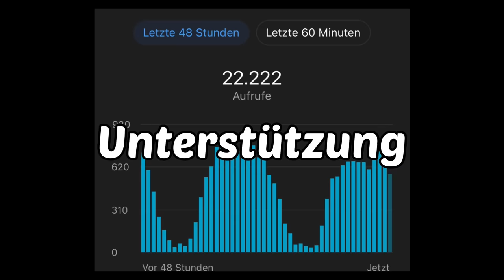Gravitrax Bahn geht 10 Minuten (2000 Abonnenten Special)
Diese Gravitrax Bahn läuft 10 minuten lang!
Die bisher längste Gravitrax Bahn der Welt. Und nochmal für alle die die Regeln nicht verstanden haben: Diese Bahn ist die bisher längste gravitrax bahn mit nur originalen teilen, also kein 3D oder anderes und ohne den Gravitrax Lift wo man ja mit der Hand in die Bahn eingreift. Die Kugel muss 10 Minuten von alleine ohne irgendwelche anderen teile oder den Lift durchlaufen! Genau so eine Bahn haben wir gebaut und davon ist sie bisher die längste...
Die Bahn ist ein Dankeschön an euch😀
Und zwar für schon über 2000 Leute, die diesem Kanal folgen... Vielen vielen Dank für den ganzen Support an jeden einzelnen. Das ist das Dankeschön und es wird hier in Zukunft auch noch sehr spannende, neue und interessante Videos mit vielen neuen Ideen geben! Seit gespannt...
Diese Bahn habe ich zusammen mit Elyes vom Kanal @Gravibahn in etwa 24 Stunden gebaut und dann die Bahn in One Take gefimt. Die Bahn im Video geht nur 9:54, doch sie wäre sicher irgendwann mal 10 minuten gegangen! wir haben 2 stunden gebraucht bis wir es überhaupt einmal einmal durch geschafft hatten, also ist die Aufrundung jetzt hoffentlich nicht zu schlimm.
Lg Eric

Dieses Video schlägt den bisherigen Weltrekord, den wir auch aufgestellt haben, um nochmal mehr als 2 Minuten. Hier das Video

Mein Gravitrax

1x Starter Set XXL
5x Starter Set
3x Starter Set Pro
1x Starter set pro extreme
1x adventskalender

2x Erweiterung Vertical
1x Erweiterung Bauen
2x Erweiterung Brücken
1x Erweiterung Tunnel (hab aber trotzdem über 30 tunnelkurven lol)
4x Erweiterung Transfer
7x Erweiterung Looping
4x Erweiterung Hammer
8x Erweiterung Flip
2x Erweiterung Vulkan
2x Erweiterung Tip Tupe
10x Erweiterung Flextube
3x Erweiterung Balls & Spinner
1x Erweiterung Dipper
2x Erweiterung Mixer
2x Erweiterung Katapult
2x Erweiterung Splitter
6x Erweiterung Spirale
4x Erweiterung Trampolin
2x Erweiterung Seilbahn
6x Erweiterung Kaskade
9x Erweiterung Jumper
12x Erweiterung Gauß Kanone
2x erweiterung turntable
3x erweiterung helix

Gravibahns Gravitrax:

Dies ist bis jetzt meine Gravitrax-Sammlung:
5 Gravitrax Startersets,
2 xxl Startersets,
2 Pro Startersets,
1 extreme starterset

Erweiterungen:
2 Erweiterungen Turntable
2 Erweiterungen Helix
2 Erweiterungen Dipper
2 Erweiterungen Balls & Spinner
2 Erweiterungen Tiptube
2 Erweiterungen Mixer
2 Erweiterungen Splitter
2 Erweiterungen Seilbahn
3 Erweiterungen Brücken
3 Erweiterungen Vertical
4 Erweiterungen Tunnel
4 Erweiterungen Katapult
4 Erweiterungen Spirale
4 Erweiterungen Hammerschlag
4 Erweiterungen Vulkan
5 Erweiterungen Transfer
7 Erweiterungen Looping
10 Erweiterungen Flextube
12 Erweiterungen Jumper
14 Erweiterungen Kaskade
15 Erweiterungen Gauskanone
16 Erweiterungen Trampolin
16 kleine Transparente Ebenen

Kamera: DJI Osmo Action, Iphone 11. osmo pocket 2, hier das iphone 12
Meine Schnittapp: VN Videobearbeiter

Wilkommen auf meinem Kanal,
hier erwarten dich einzigartige und besondere Gravitrax Bahnen 👍
Du willst mal eine Bahn im wald sehen, oder durchs ganze haus, oder hilfreiche gravitrax erklärvideos?
Das alles gibt es hier 💪
Wenn ihr diese videos mögt, dann lasst gerne in abo für meinen kanal da, um in zukunft kein einziges video mehr zu verpassen...
Mein Name Ist Eric M.!